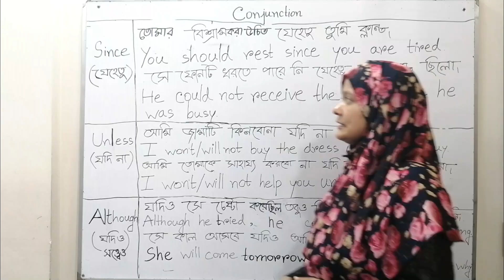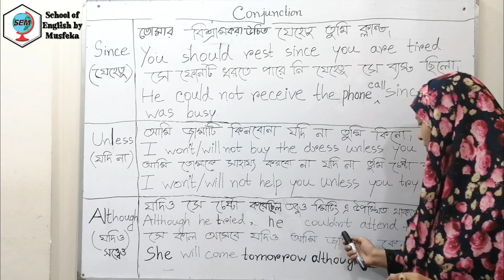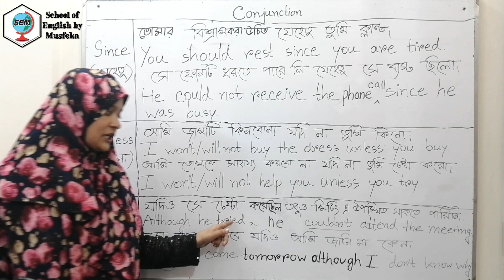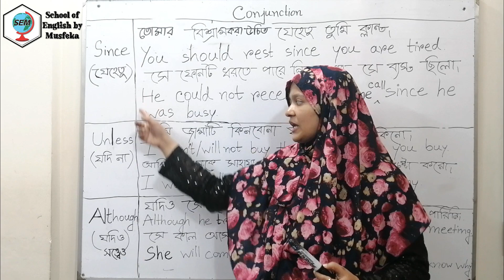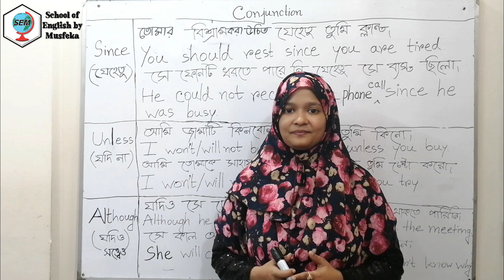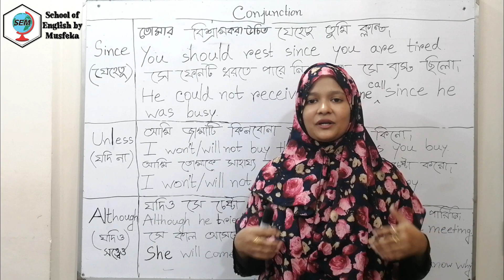বাক্যে Conjunction এর ব্যবহার Part - 3 | since, unless, although | Spoken English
এই ভিডিও থেকে আমরা Conjunction এর ব্যবহার শিখতে পারবো। বাক্যে এভাবে Conjunction ব্যবহার করে নতুন বাক্য তৈরি করো।

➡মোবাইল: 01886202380